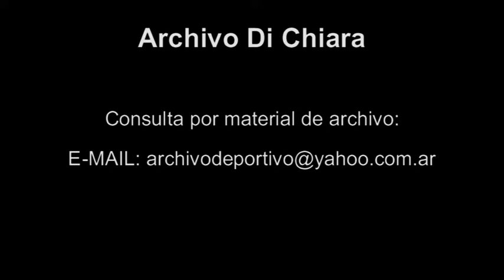Reportaje a Nicolas Vazquez y Nicolas Scarpino - DiFilm (2000)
Reportaje a Nicolas Vazquez y Nicolas Scarpino.
Fecha: 2000
Duración: 3 minutos 35 segundos.
Código: DV-05443